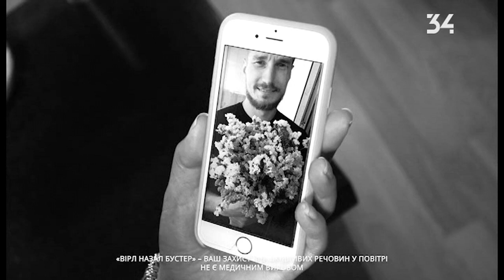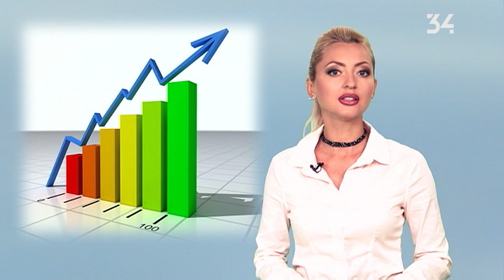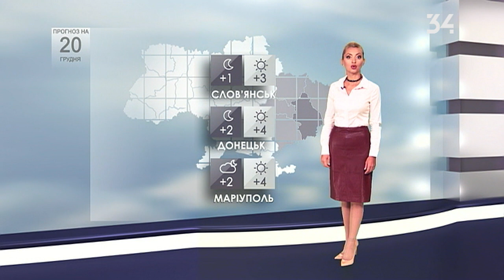Прогноз погоды на 20 декабря 2019 года